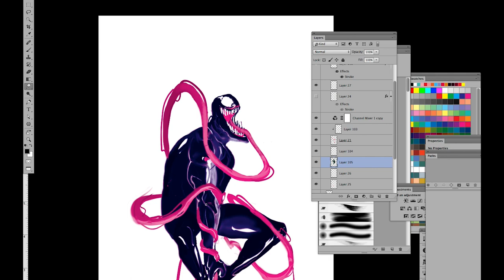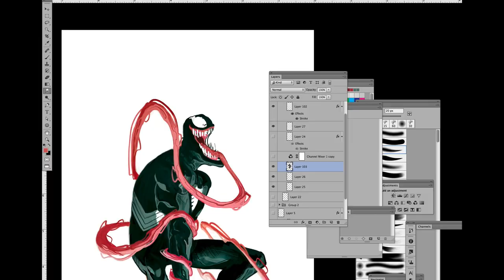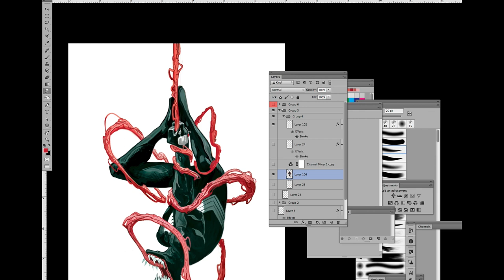Artist Mike del Mundo draws Venom | Marvel Quickdraw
Watch as 2018 Marvel Young Gun artist Mike del Mundo describes how he broke into comics as he brings Venom to life in a new episode of Marvel Quickdraw!

Marvel Quickdraw invites fans into the homes and studios of creators across the globe as they pencil, ink & color Marvel characters and Comics! Join in as we learn artists stories, inspirations, struggles, and their process for bringing Marvel’s famous Super Heroes and Super Villains to life.